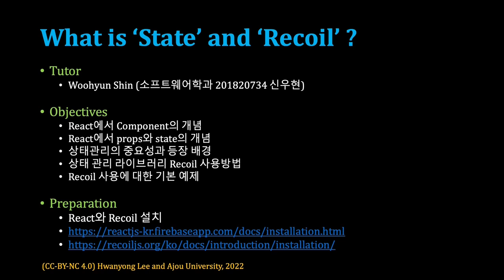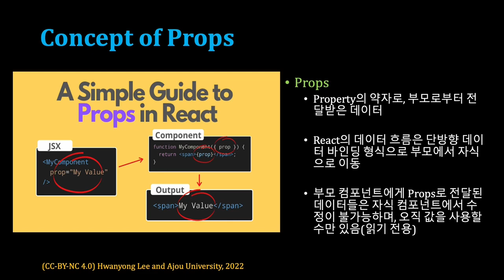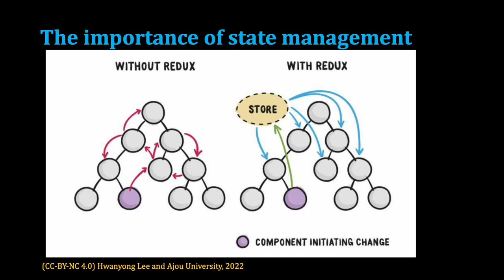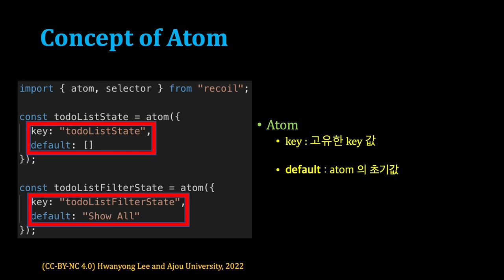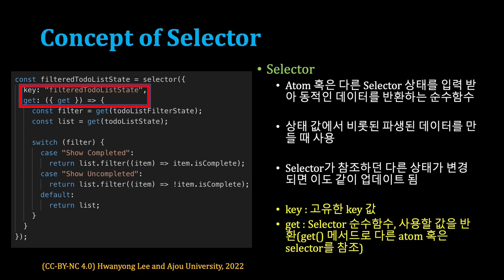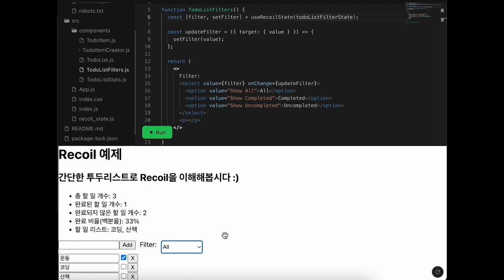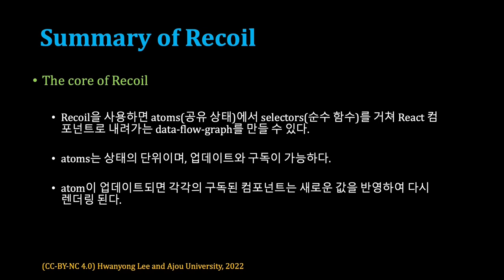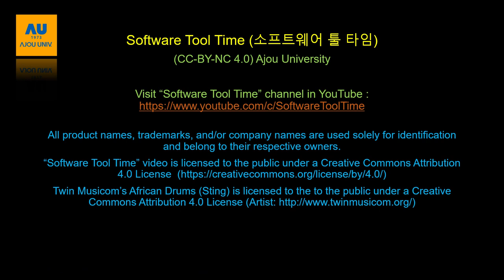[SWTT] React의 State와 Recoil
소프트웨어학과 신우현
React의 State와 Recoil